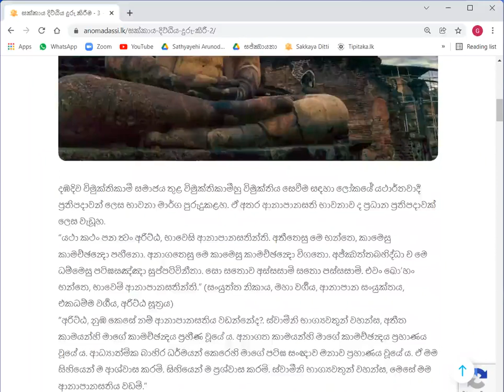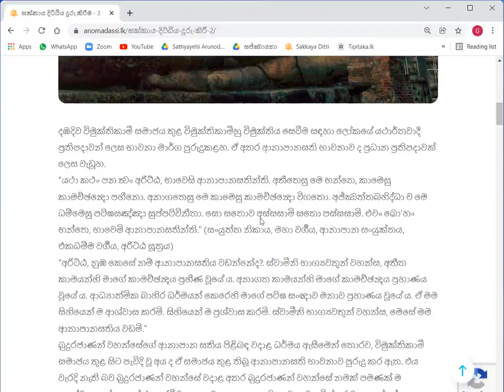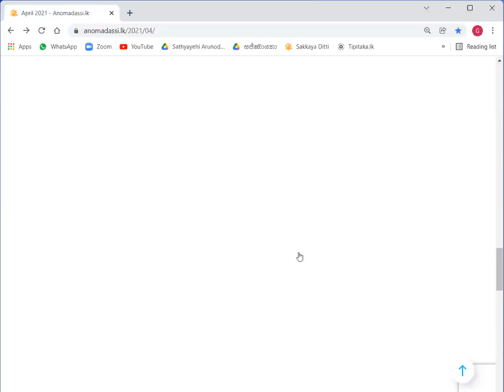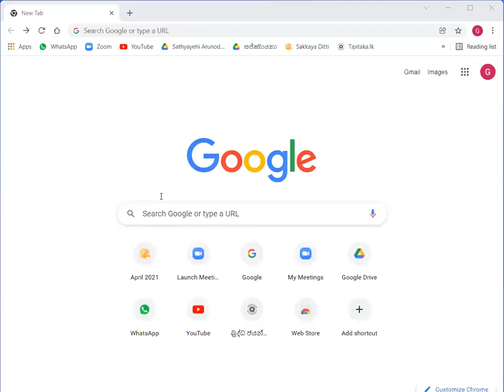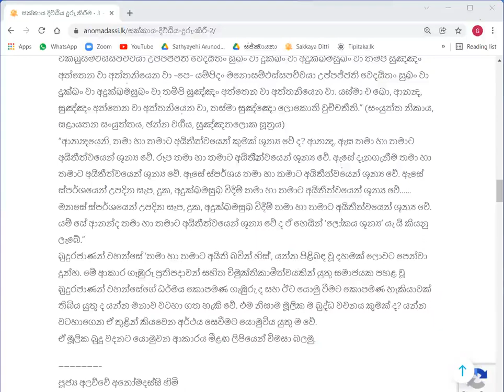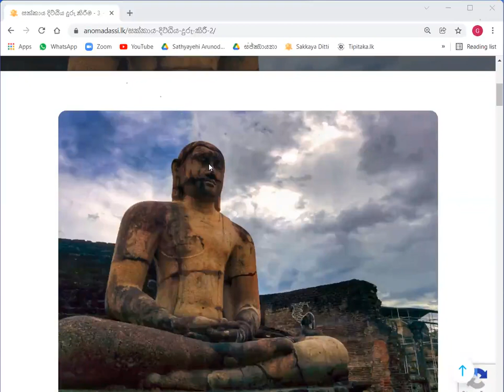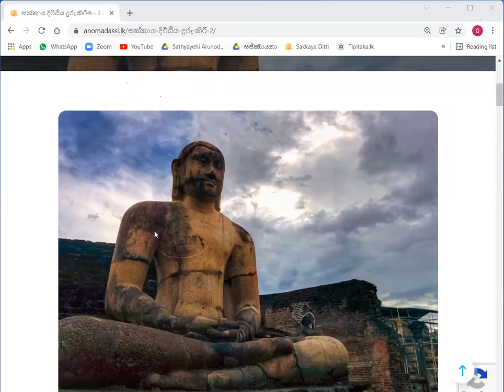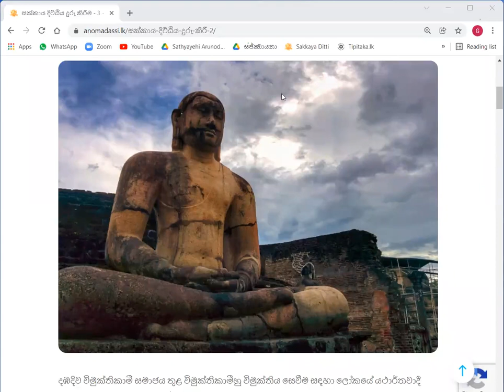සක්කාය දිට්ඨිය ප්‍රහාණය කිරීම - ලිපි පෙළ සාකච්ඡාව 03 (2022-01-17)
අපගේ ගුරු ස්වාමීන්වහන්සේ වන ඕවිලිකන්ද රෑනකෙටුවගල ආරණ්‍ය සේනාසනය, අනුරාධපුර කටුකැලියාව ධම්ම පාරමී ආරණ්‍ය සේනාසනය, රුවන්වැල්ල ධම්ම දායාද ආරණ්‍ය සේනාසනය යන සේනාසනත්‍රයාධිපති, අතිපූජ්‍ය අලව්වේ අනෝමදස්සී ස්වාමීන්ද්‍රයන් වහන්සේ විසින් සම්පාදනය කරන ලද, සති අග අරුණ පුවත්පතේ පළ වන,  "සක්කාය දිට්ඨිය දුරු කිරීම" නම් වූ ලිපි මාලාව හා ඒ ඇසුරින් උන්වහන්සේ විසින් නොමිලයේ බෙදා හැරීම පිණිස සකස් කරන ලද "සක්කාය දිට්ඨිය ප්‍රහාණය කිරීම" නම් වූ ග්‍රන්ථය පාදක කරගෙන පූජ්‍ය ගතාරේ ඤාණානන්ද  ස්වාමීන්වහන්ස විසින් සිදුකරනු ලබන විවරණය හා සාකච්ඡාවෙහි තුන්වන දිගහැරුම.